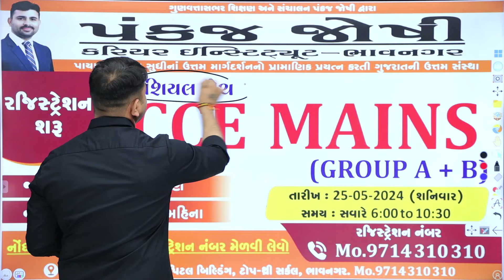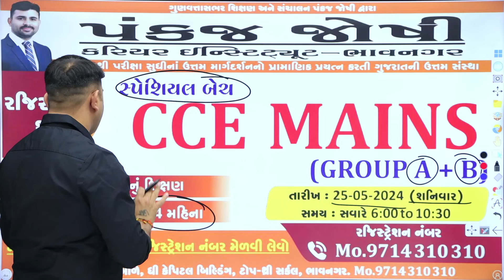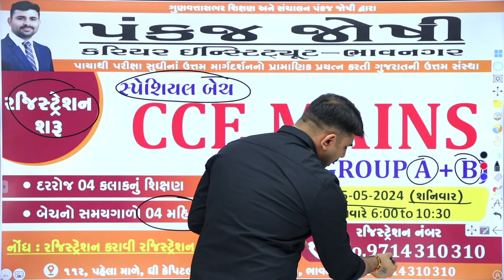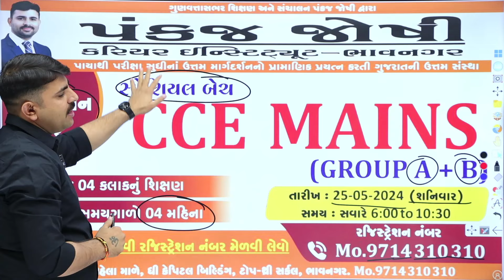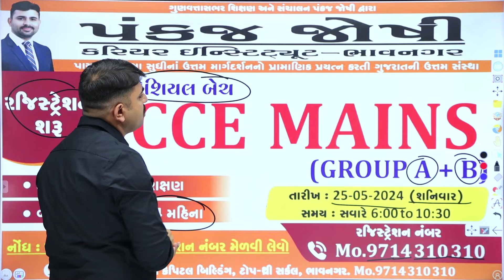CCE Mains (Group A+B) Batch | CCE Mains Preparation| PANKAJ JOSHI CAREER INSTITUTE |PJCI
ગુજરાત ગૌણ સેવા પસંદગી મંડળ દ્વારા જાહેર થયેલી 5500+ જગ્યાઓની તૈયારી માટે...

𝐂𝐂𝐄 𝐌𝐀𝐈𝐍𝐒 Group(A+B)  SPECIAL BATCH

દરરોજ 04 કલાકનું શિક્ષણ + 04 મહિના માટે...
CCE Mains | CCE SPECIAL BATCH  | CCE Mains Preparation

GPSC, PSI, ASI, PI, CONSTABLE, HIGH COURT, CLERK, BINSACHIVALAYA, FOREST, RAILWAY.
INSTITUTE PREPARING FOR ALL TYPES OF GOVERMENT COMPETITIVE EXAMINATION

તમામ પ્રકારની સ્પર્ધાત્મક પરીક્ષાઓની તૈયારી કરાવતી ગુજરાતની શ્રેષ્ટ સંસ્થા, કૉર્સ ની માહિતી માટે 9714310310 નંબર પર કોલ કરી શકો. ;સાથે સાથે અમારી ટેલિગ્રામના ગ્રુપમાં જોઈન થવા વિનંતી.

➡️ તમામ સ્પર્ધાત્મક પરીક્ષાની તૈયારી માટે શ્રેષ્ઠ સ્થળ એટલે PANKAJ JOSHI CAREER INSTITUTE ભાવનગર જ્યાં તમે અમારી YOUTUBE પર વીડિઓ આસાનીથી આપ જોય શકો. .

➡️ માહિતિ માટે સપંર્ક કરો PANKAJ JOSHI CAREER INSTITUTE : 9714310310
➡️ એડ્રેસ :  112 પેલો માળ, ધી કેપિટલ બિલ્ડીંગ, ટોપ થ્રી સર્કલ, ભાનવગર

Pankaj Joshi & Team